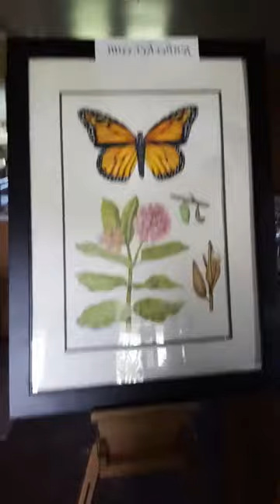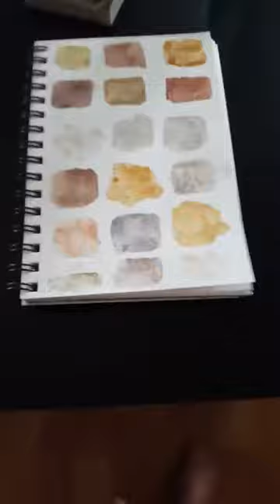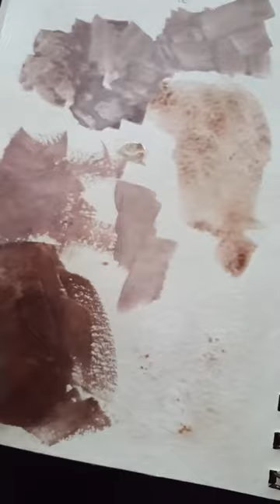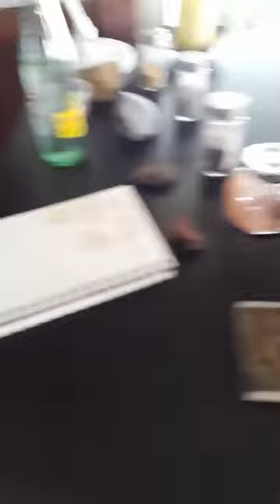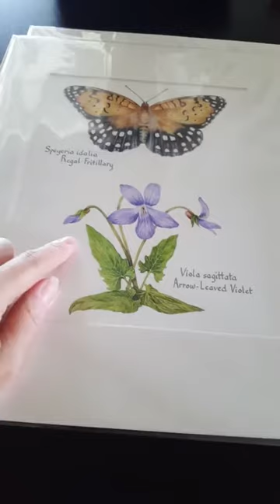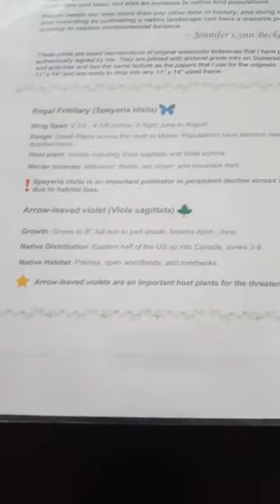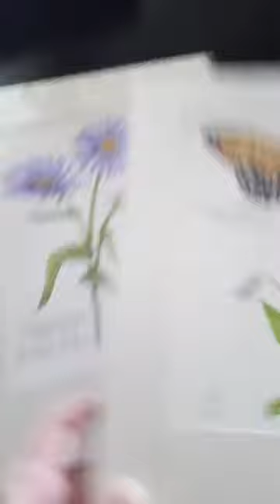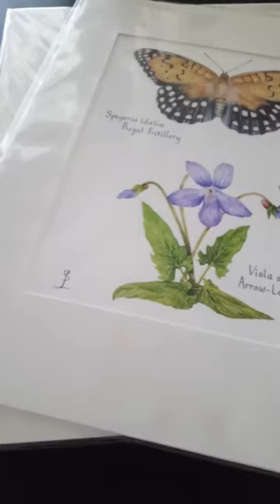Jennifer Lynn Becker - Botanical Watercolor Paintings - 5 O' Clock Club 5/27/21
RSFAS artist Jennifer Lynn Becker. Jennifer provides an overview of the entire artistic process involved in the creation of her botanical watercolor paintings. Starting with a brief explanation about the foraging and processing of some of the pigments she uses, she moves into her method of selection and research for each piece. She finishes up with information about the specific materials she uses for her watercolors, including a quick demo of her method of painting.⁠